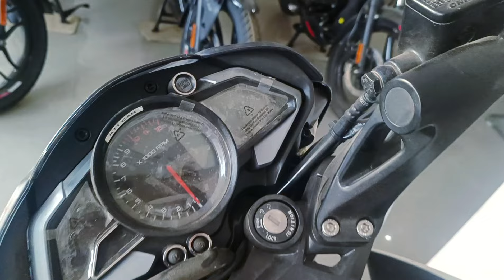Bajaj Pulsar NS-135-CC 😱 Launch Date Confirm 12/10/2024 @Bikersrj786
Details